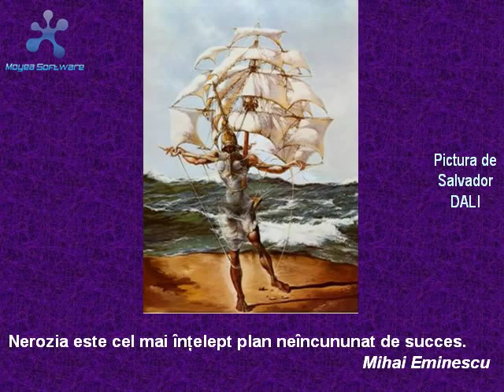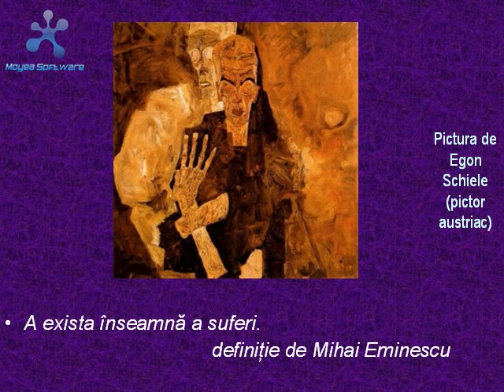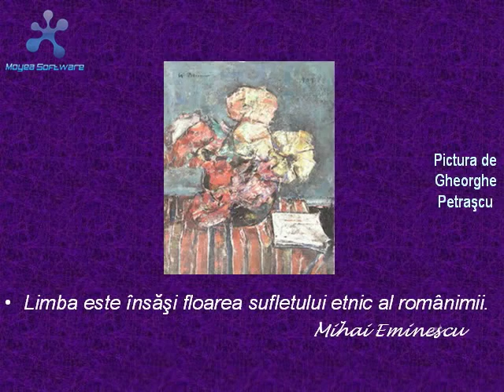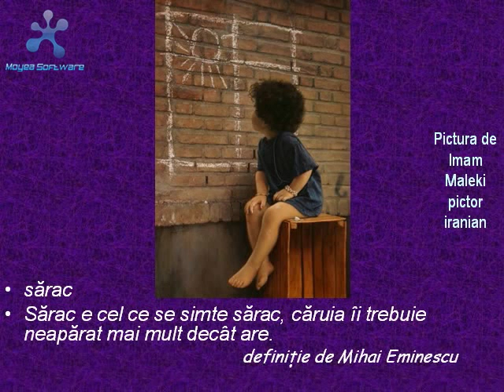Aforisme,gânduri,maxime,de Eminescu -Muzica AntonSuteu-Memories-Aspiratii(Yearning)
Video realizat de prof. Laurentziu Rosu.  Muzica AntonSuteu-Memories(Amintiri) din albumul Aspiratii (Yearning). -(Music composed by Anton Suteu- romanian musician)
Eminescu is the biggest romanian poet, and one of the best-known poets of the world. Mihai Eminescu (January 15, 1850 -- June 15, 1889) was a Romantic poet, novelist and journalist, often regarded as the most "...famous..." and influential Romanian poet.
Video realizat de LaurentziuRo.
Aforisme, gânduri, maxime, de Mihai Eminescu.
J. Slattum (american painter)
Freydoon Rassouli  (iranian born - american painter)
Alina Vodniciar  (romanian painter from Moldova Republic)
Fanny Brennan (american painter)
si sculpturi de (sculptures by): Menczel Linda (american sculptor)